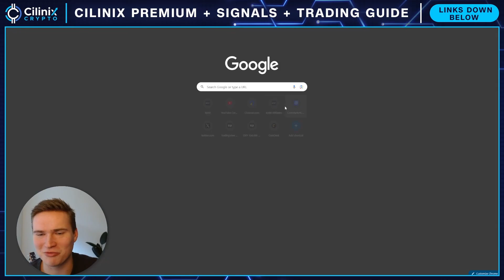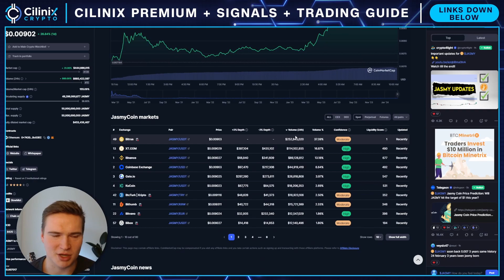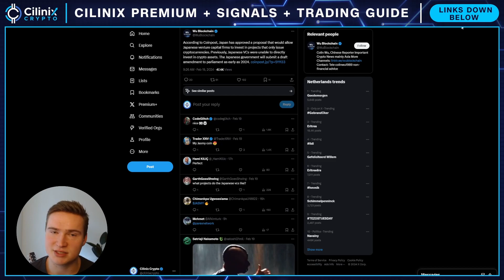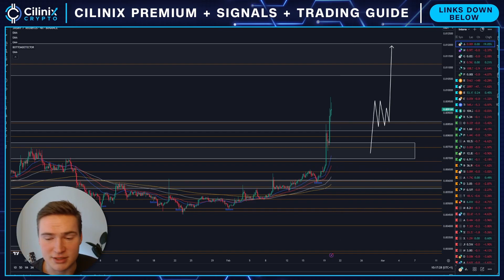HUGE NEWS FOR JASMY!🚨 | JASMY COIN PRICE PREDICTION & NEWS 2024!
Social links!